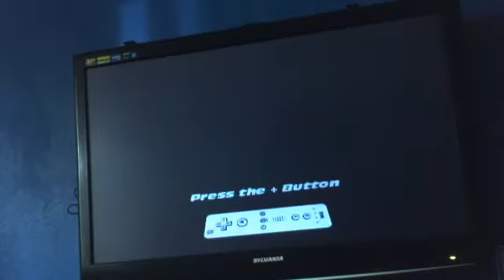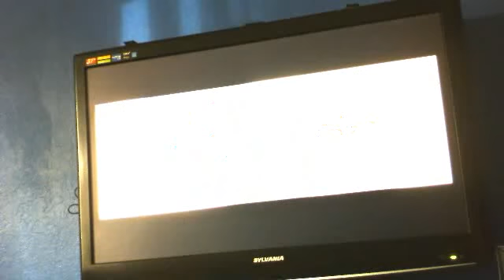cars walkthrough part 1 w/ Shadow AN HOUR and 1 MINUTE